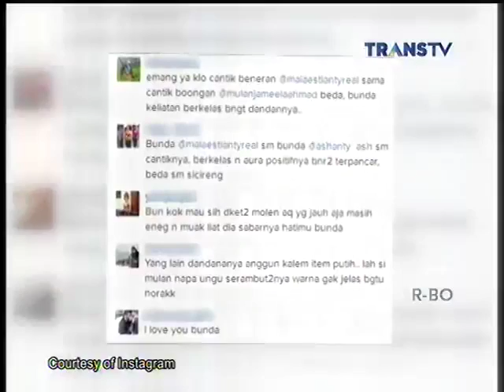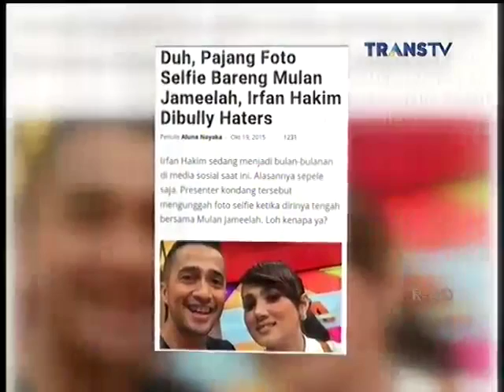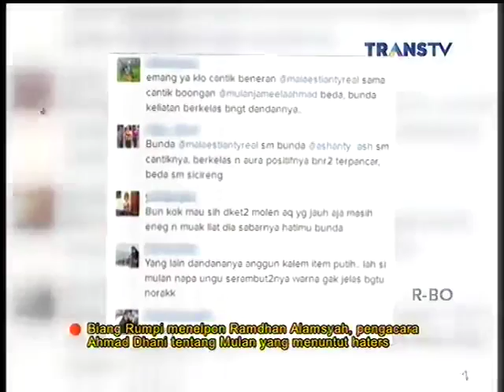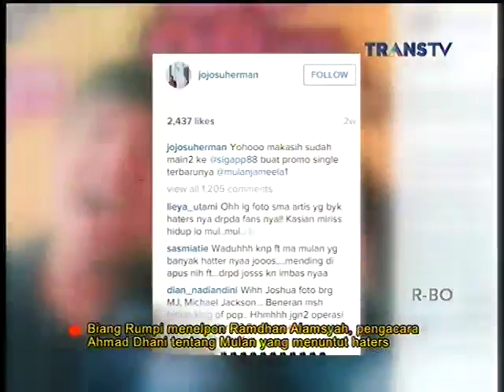Biang Rumpi No Secret 22 November 2015 Part 3